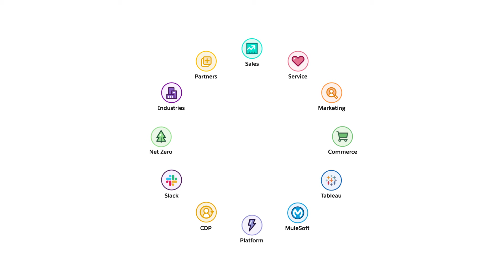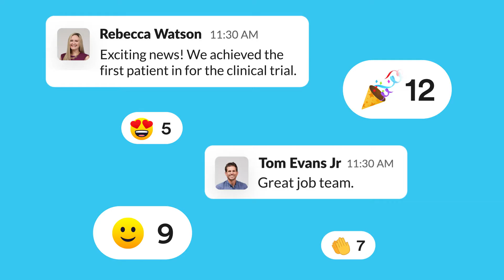Janssen Pharmaceuticals cures collaboration with Slack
Learn how Janssen Pharmaceuticals is leveraging technology to transform the pharmaceutical industry and work towards their mission of eradicating cancer.